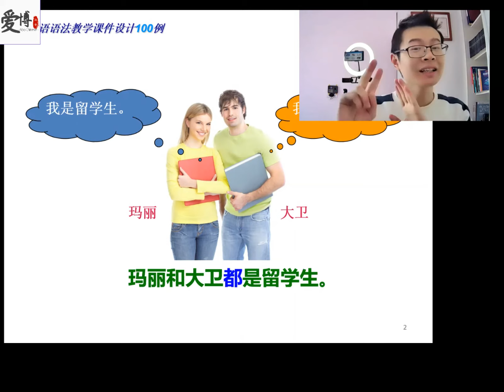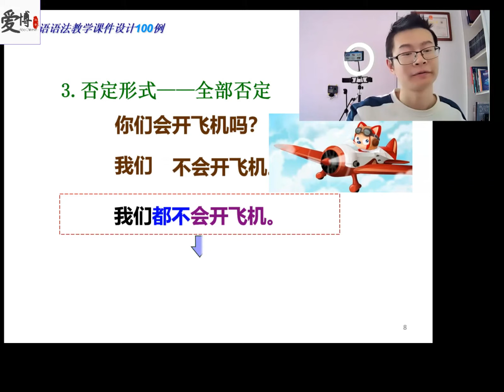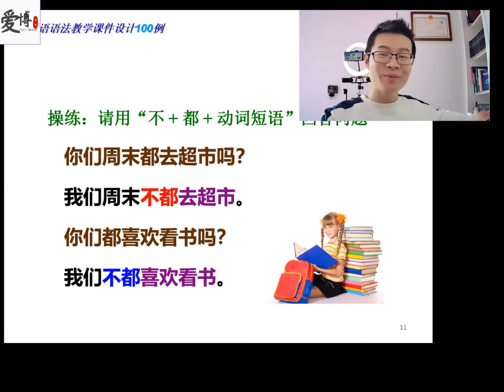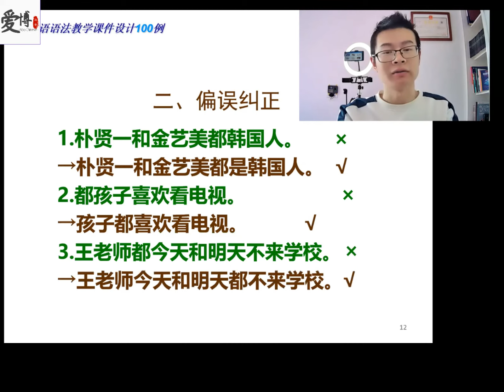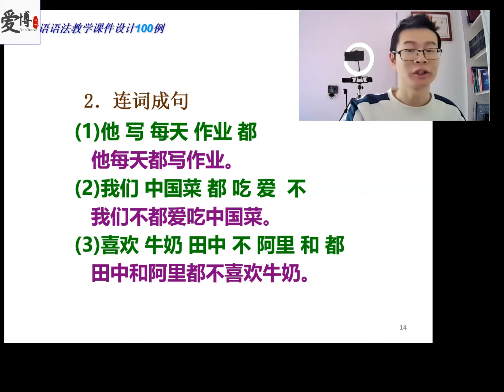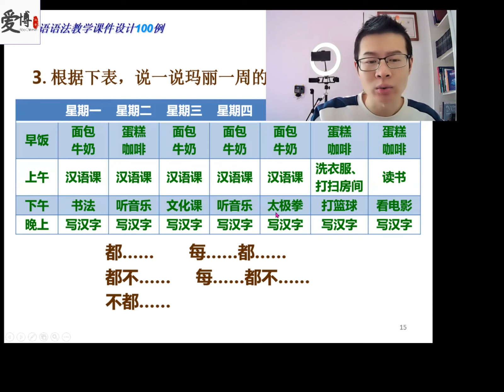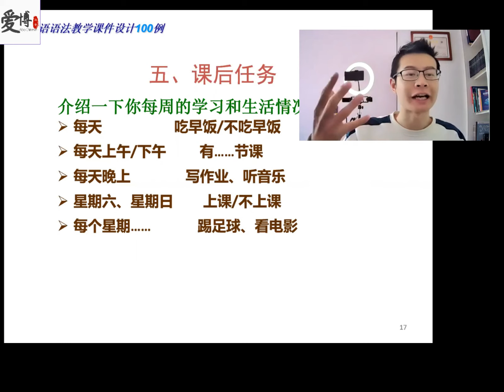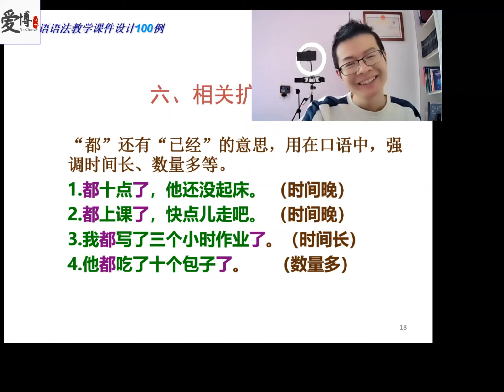汉语语法100例：Lesson 16 副词 都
To download books, audio, study area, free of charge